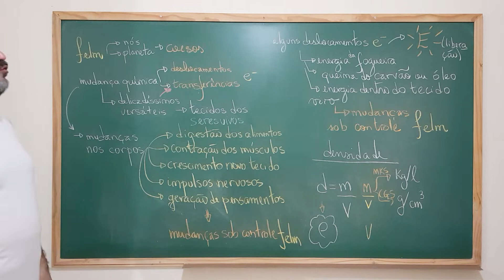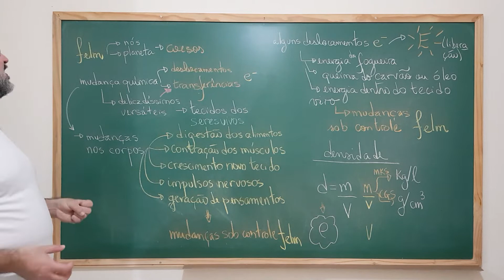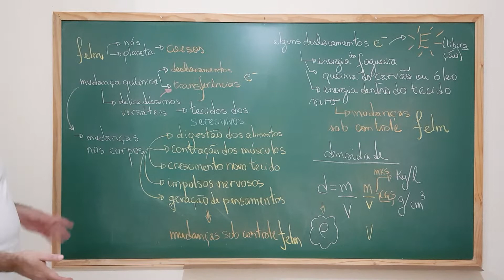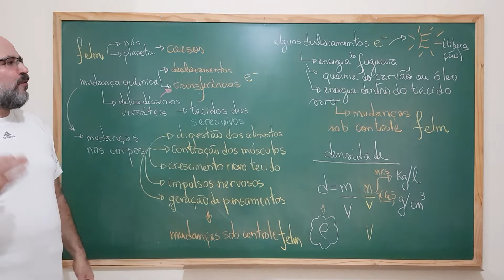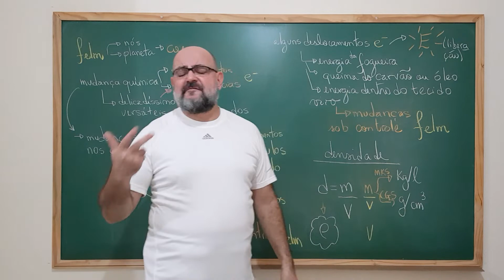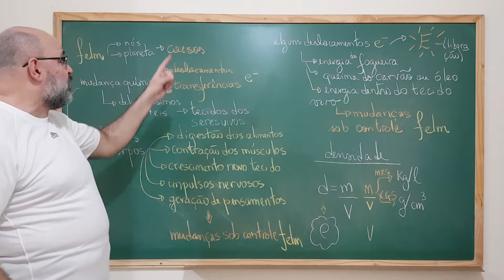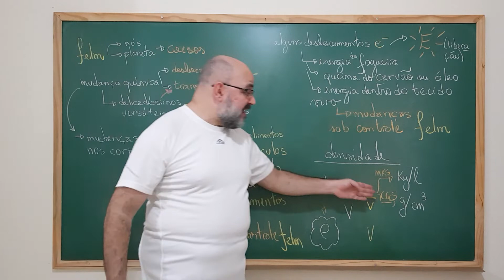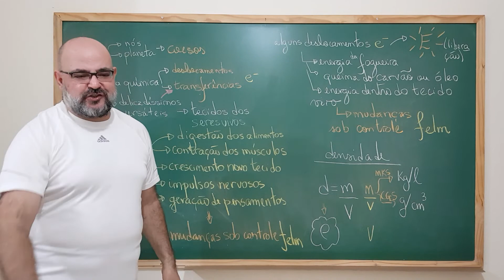Aula 85: (Aula 11 O Colapso do Universo) - As mudanças sob controle da força eletromagnética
# CV # Oceania Nesta aula apresentamos vários exemplos de reações vitais sob controle da força eletromagnética tais como a geração de pensamentos, os impulsos nervosos, o calor da fogueira e as queimas do carvão e do óleo, entre outros.